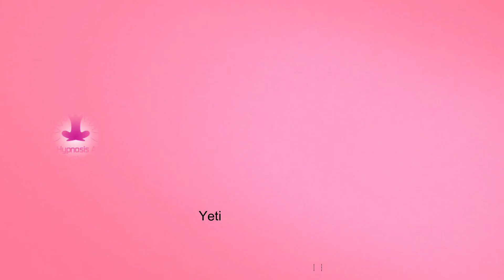Rohan Jaiswal & Manoz practicing The Himalayan Magnetism | Psychologist Raj Kumar's training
Students from Bihar & Odisha, India are learning and practically applying magnetism energy in one another. Psychologist Raj Kumar Pyakurel is teaching and guiding students in his unique training program.

National Hypnosis Academy
Yeti Plaza, Bagbazar, Opp. to PK Campus,
Capital Food Cafe building 6th floor, Kathmandu, Nepal